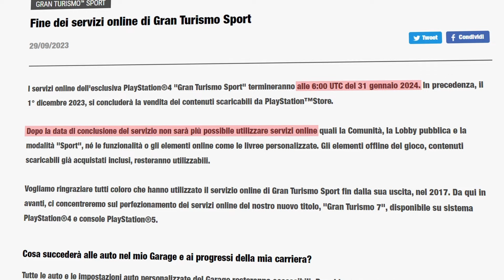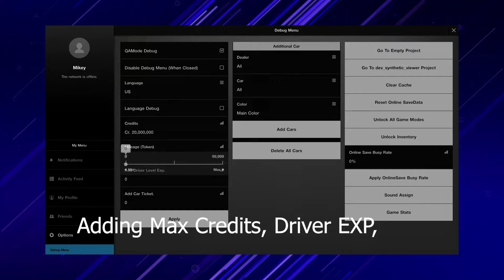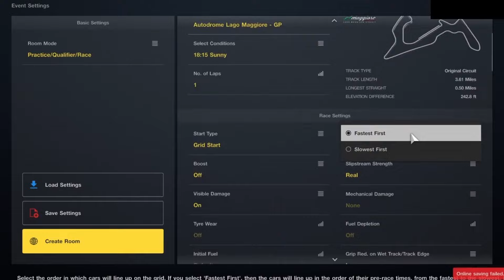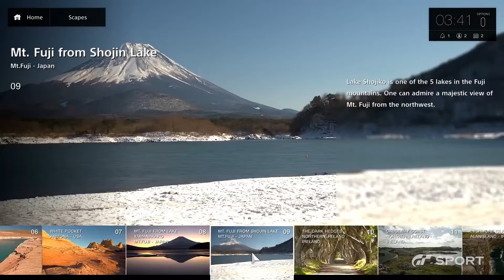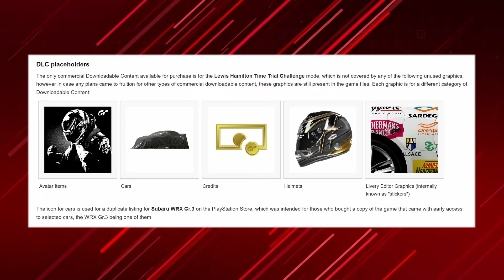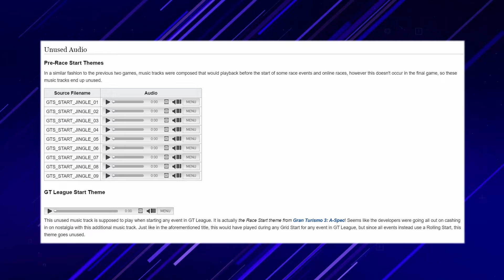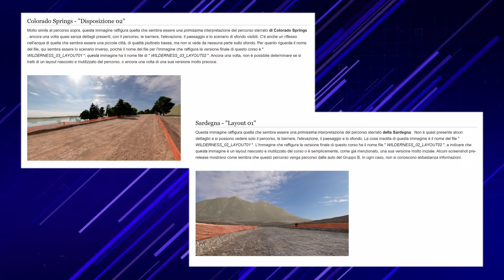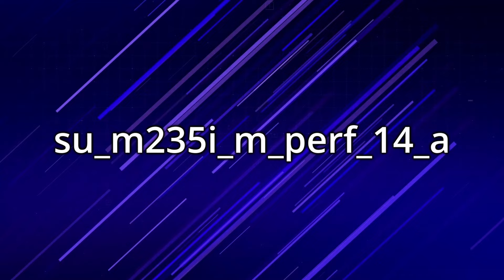Tutti i Segreti di GranTurismo SPORT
Un mastodontico video di più di mezz'ora con TUTTI i segreti ed i MISTERI di GranTurismo Sport, siete pronti a scoprire tutto ma proprio tutto su ciò che è nascosto dietro a questo titolo
Perché di cose nascoste ce ne sono e sono una più interessante dell'altra!

Questo video è stato fatto in un mese intero di lavoro e ricerca, un ringraziamento va ad un mio amico che desidera stare anonimo ma che ha dato molte immagini e informazioni importanti per il video
Una giusta citazione e menzione va al Sito di The Cutting Room Floor (che dico al contrario nel video ma vabbè) che possiede un quantità enorme di informazioni rilevanti contenuti segreti e tagliati dai videogiochi, vi lascio il link sia del sito che della pagina di GranTurismo Sport se volete vedere per conto vostro le informazioni che ho messo nel video

Video che ho usato nel video

|| CAPITOLI ||
00:00 Introduzione
02:20 R18 (Le Mans) '11
04:25 Modalità Debug
09:07 Opzioni Extra
11:25 Unveiling Beta e Build
18:19 Cartella "Test"
20:19 Brand Central Leftover
22:31 Missioni, GT League e Leftover Extra
24:35 Circuiti Segreti
28:09 Auto Segrete
34:44 Saluti Finali

Il gruppo Discord è finalmente aperto 🥳
ecco a voi il link per entrare a farvi parte ed a godere degli extra della community

Se Ti è piaciuto il video lascia pure un bel mi piace che è sempre gradito e passa nel mio canale YouTube dove creo contenuti su tutta la serie di GT